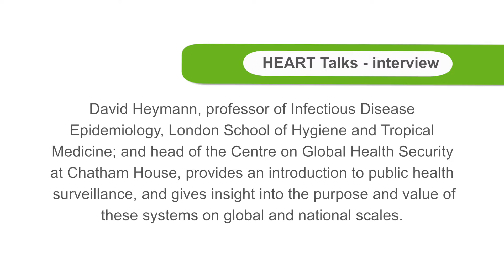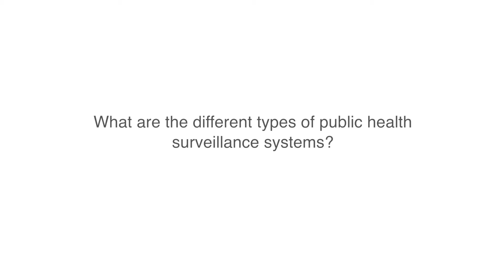David Heymann on public health surveillance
David Heymann, Professor of Infectious Disease Epidemiology, London School of Hygiene and Tropical Medicine; and Head of the Centre on Global Health Security at Chatham House, provides an introduction to public health surveillance, and gives insight into the purpose and value of these systems on global and national scales.